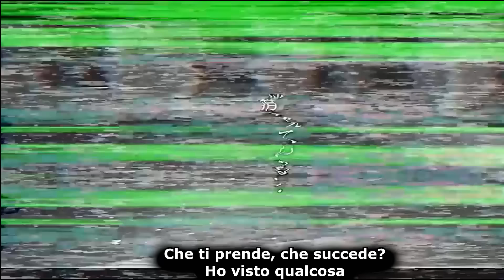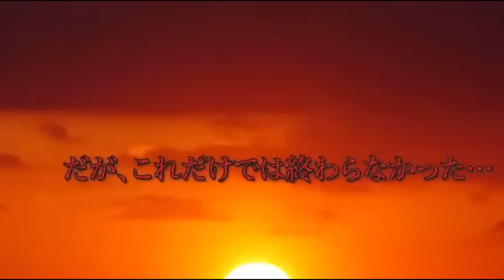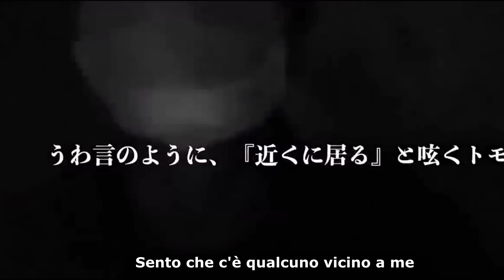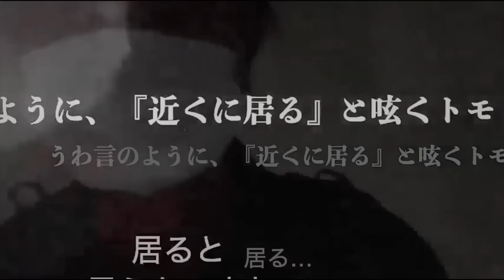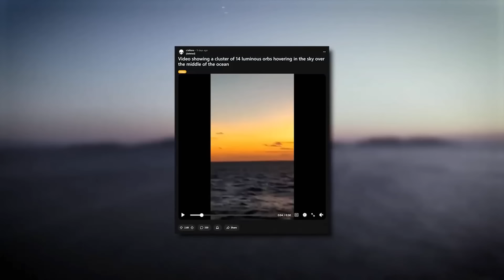5 FANTASMI RIPRESI IN VIDEO CHE NON TI FARANNO DORMIRE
Video di fantasmi reali che mostrano eventi soprannaturali in un ospedale psichiatrico abbandonato, manifestazioni eteree inspiegabili e spaventose